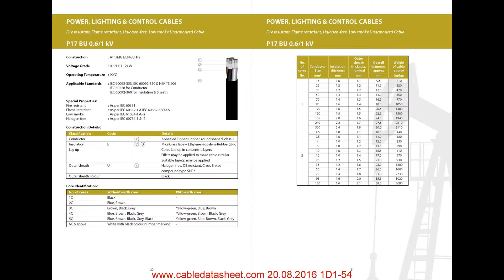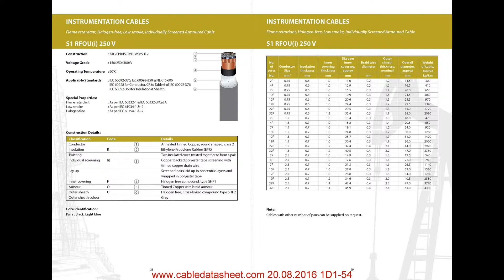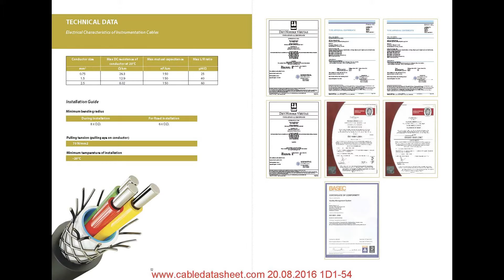Nuhas Oman NEK TS 606 Offshore Cables Catalog